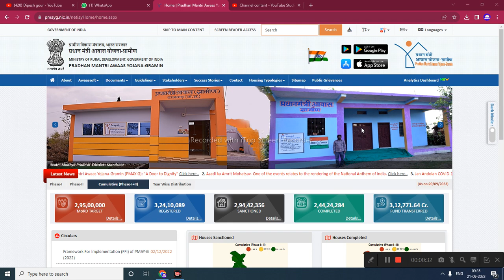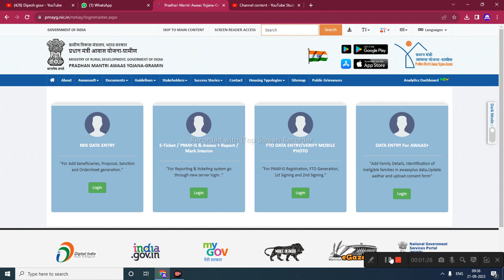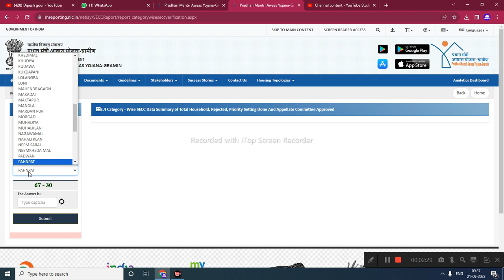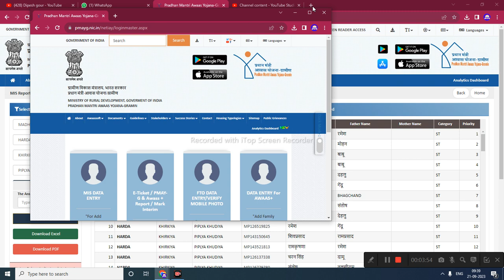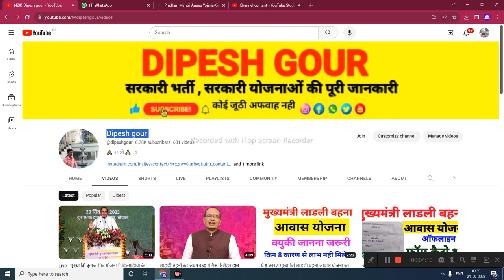आवास योजना की लिस्ट में नाम है तो लाडली बहना आवास योजना का लाभ नही मिलेगा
My others social media link follow

awash yojna,pm awash yojna list,cm awash,pradhan mantri awas yojana 2023,pm awas yojana 2023,awas yojana new list 2023,pm awas yojana new update 2023,digital sahayata,pm awas yojana new list 2023,pmayg nic in 2023 24 new list,pmayg nic in 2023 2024 new list,new vacancy 2023,latest govt jobs 2023,sachivalaya bharti 2023,सचिवालय भर्ती 2023,ग्राम सेवक और पंचायत सचिव भर्ती 2023,mp panchayat sachiv vacancy 2023

      😍DIPESH GOUR😍